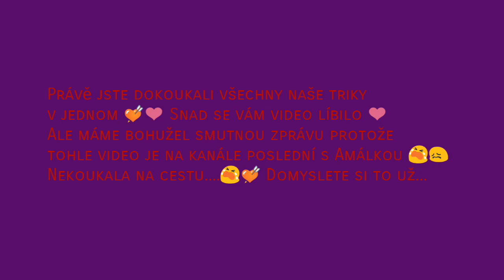40 best dog trick by Ama 😻|Sheltie Ama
Zapoměly jsme tam dát dva triky a to idraz od zdi a skok na záda myslím..😏